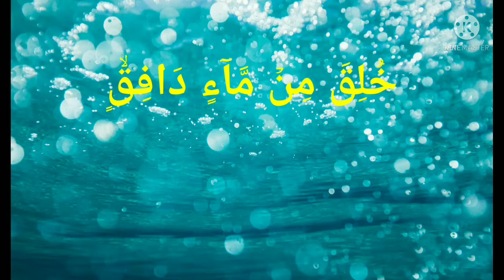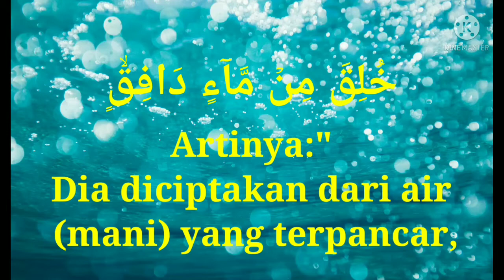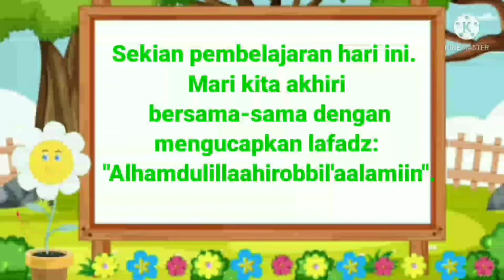Materi PJJ Kelas 4 Al-Qur'an Surat At-Thariq Ayat 8-9